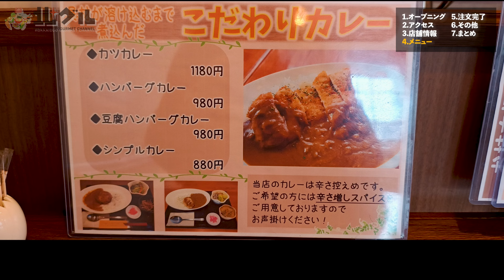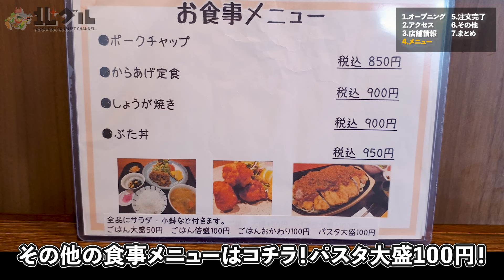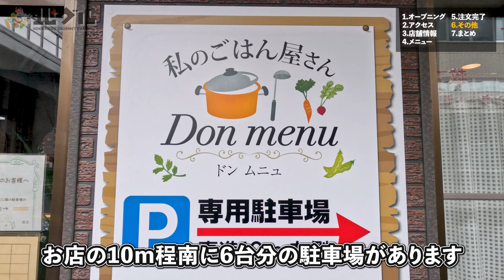【東区ランチ】通常2倍の厚さを持つ食べ応え満点のスパカツのお店「ドン ムニュ」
今回は札幌・東区にある「ドン ムニュ」さんをご紹介します！
コチラは、人気のスパカツなどで人気のお店です。
通常スパカツの約２倍の厚さの「厚切りスパカツ」や、カツ2枚・パスタ2倍の「Wメガ盛り」、その他にも具材が溶け込むまで煮込んだカレー、日替わりランチなどがあります。
またコーヒーにもこだわっていて、注文から1杯1杯、ペーパーで入れてくれます。
常連さんも多く、地域のイベントなども頻繁に行われているようです。
皆さんも是非、美味しいランチとくつろぎのひとときをお楽しみください。

➖店舗情報➖
店名　私のごはん屋さん ドン ムニュ
住所　札幌市東区北33条東14-4-8
最寄　新道東駅から243m
営業　月・火・木・金　11:30 - 14:30　L.O. 14:00
　　　土・日・祝　　　17:00 - 20:30　L.O. 20:00
定休　水曜日

➖ 目次 ➖
0:15 オープニング
0:33 アクセス
0:47 本日の店舗
1:43 メニュー
2:21 厚切りスパカツ＋大盛
4:12 バスクチーズケーキ＋ホットコーヒー
5:18 その他
5:39 まとめ